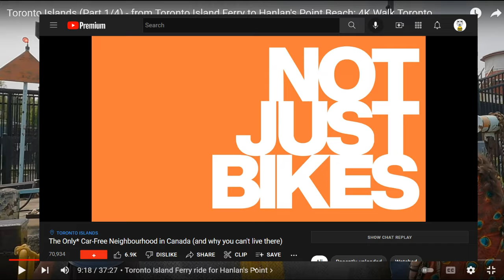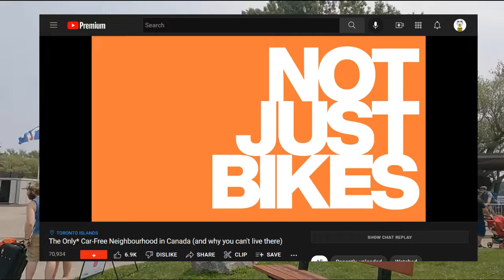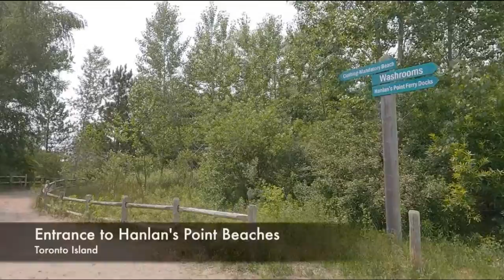Joe's 'Cast & Commentary, 4/5/2022